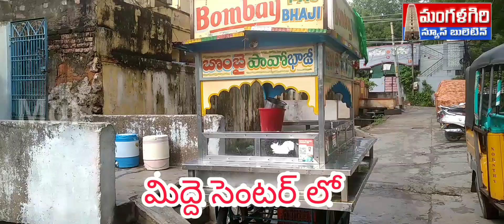మంగళగిరిలో పానీపూరీ మహ హట్ గురూ!!